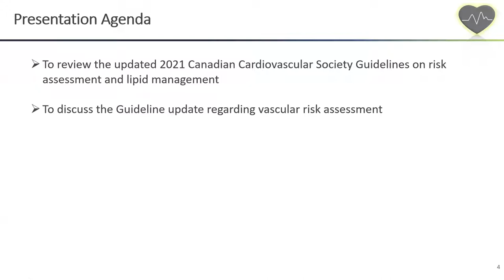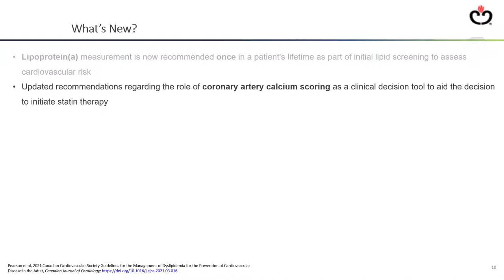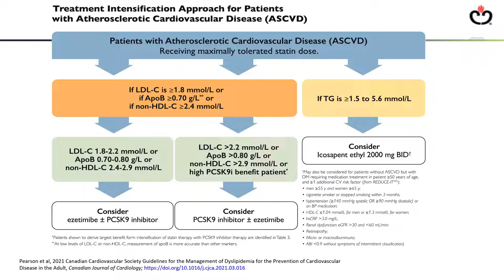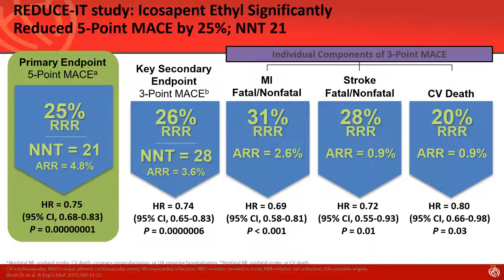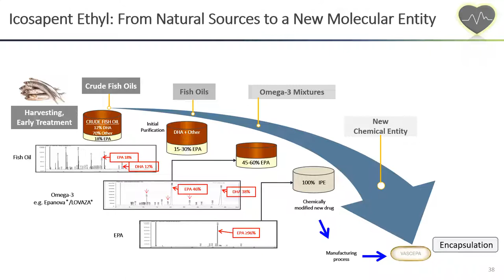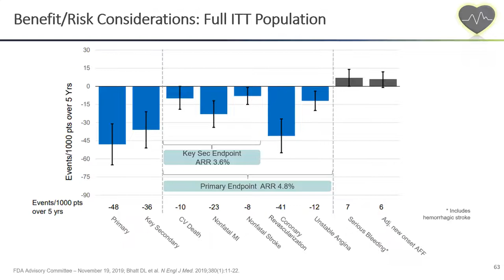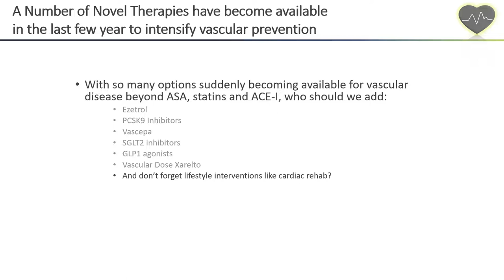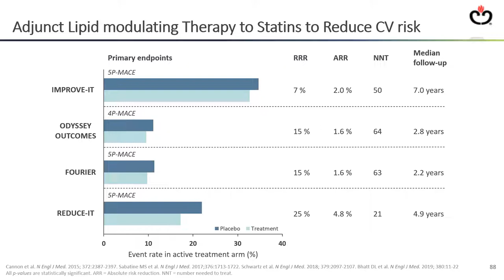Canadian Cardiovascular Society Lipid Guidelines 2021 CME Update 20.5.21